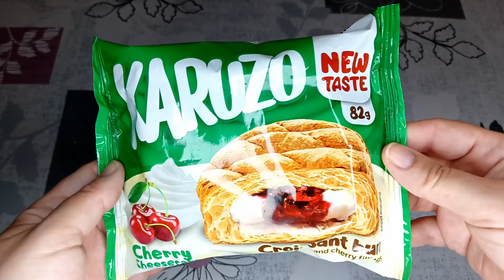ASSAGGIO LA BRIOCHE KARUZO AL GUSTO CHEESECAKE ALLA CILIEGIA ACQUISTATA IN ALBANIA TASTE TEST CHERRY